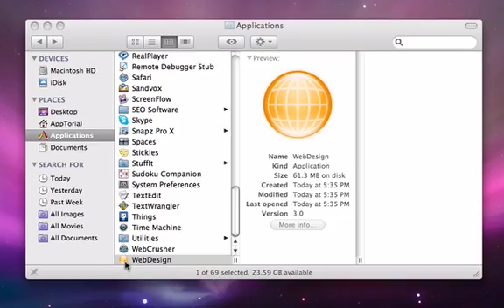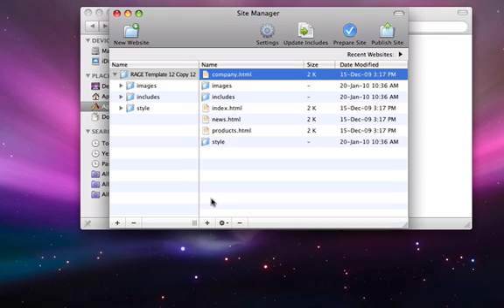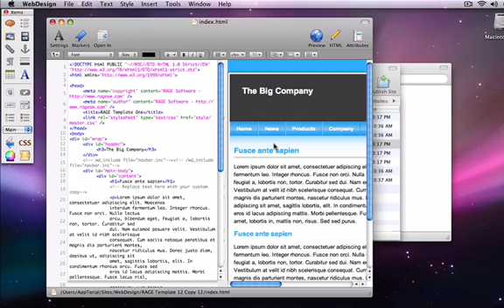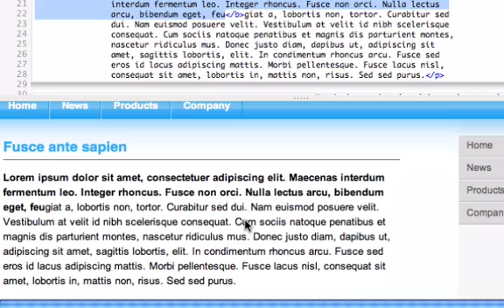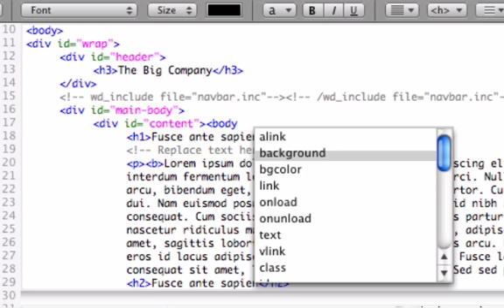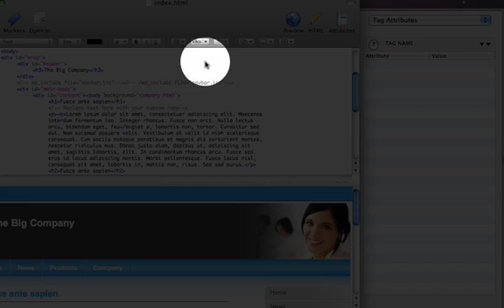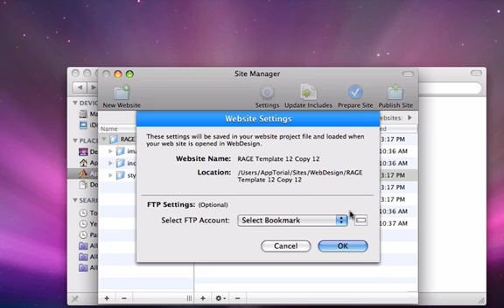How to use Webdesign 3.0